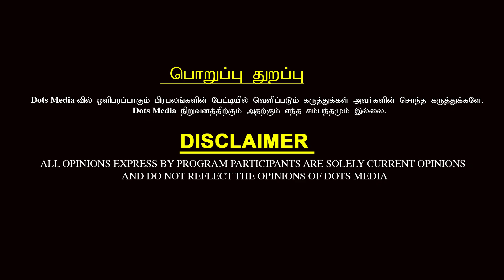கீழடியில் கிடைத்த பானையின் சிறப்பு தெரியுமா?- வரலாற்று ஆய்வாளர் மன்னர் மன்னன் Interview | DotsMedia